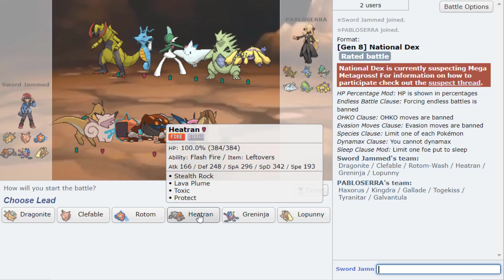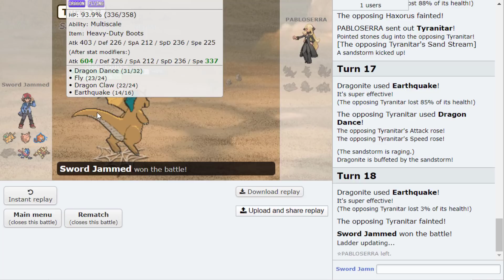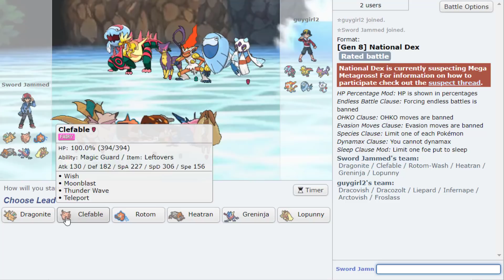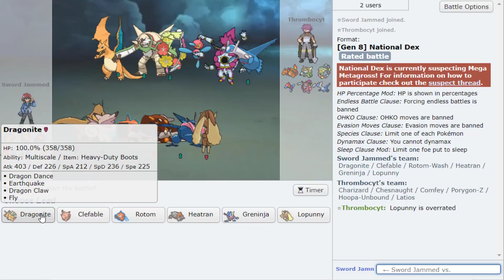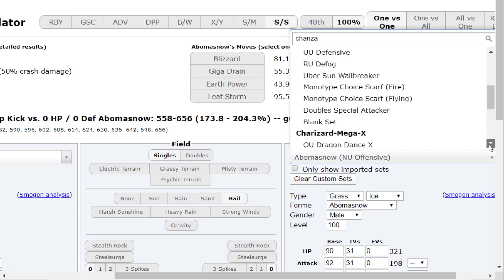SO I DECIDED TO BRING HEATRAN AND THIS HAPPENED - [Ou] Sword and Shield Showdown Live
I've been getting request and so I've finally done it..National Dex! It was actually pretty refreshing. Definitely returning to this tier

Everything we do is centered around empowering players and encouraging open-mindedness:

We help competitive Pokémon players achieve their goals by providing simple, easy to follow information in chronological order – designed to meet you at your current level.

We support your development by creating a friendly, nonjudgmental environment in our discord group and forums.

Pokémon has been overly complicated for far too long: No longer will this be overwhelming. Let’s change that together.

What to improve at Competitive Pokemon? This book makes it simple by guiding you step by step from Beginner to Master 📕

The perfect article for Mindset (YOU WILL STRUGGLE IF YOU DONT READ IT)

Join the family and meet people who want to help you on your journey in our discord (It's free) 👊🏻

Want to learn with videos? Watch this playlist to Get GOOD at Pokemon AS FAST AS POSSIBLE!